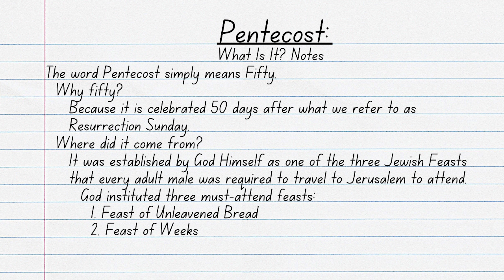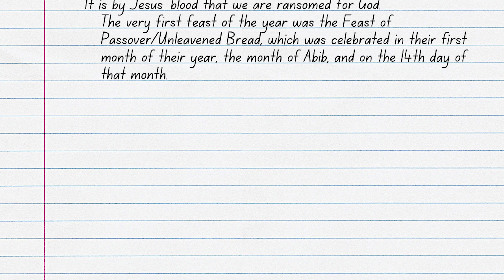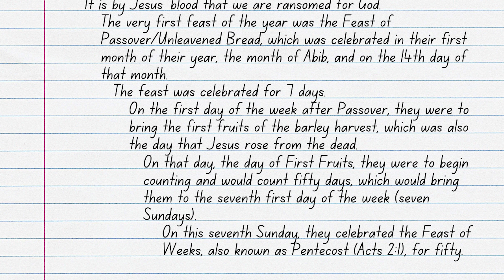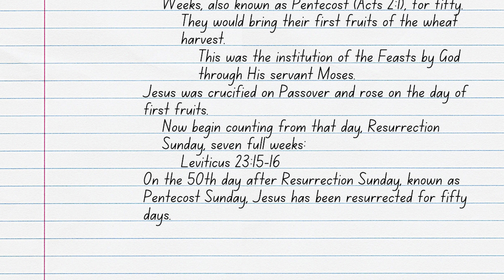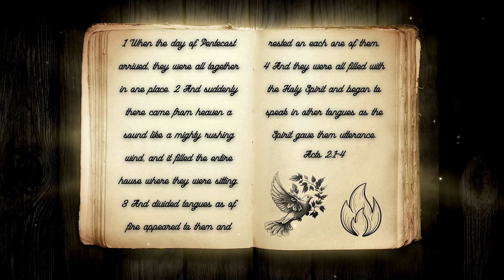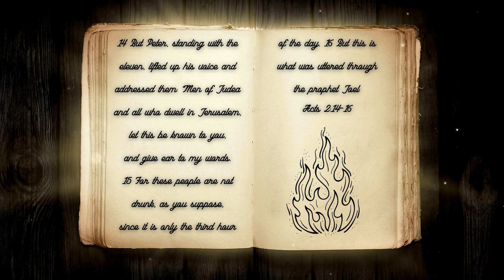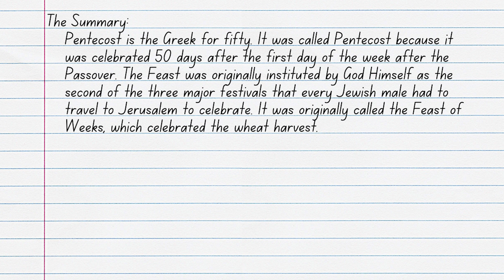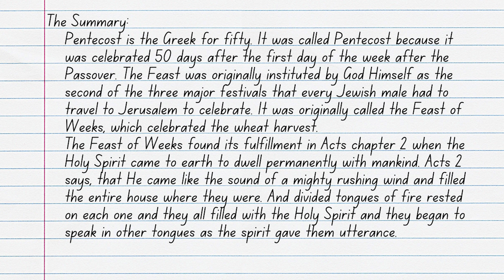What Is Pentecost?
Every year, we celebrate Pentecost, but do we truly know what it is? Where did Pentecost come from, and what are its origins? Why do we celebrate Pentecost, and is it an important day? Join Reverend Kenny Yates as he searches through Scripture for the origin of Pentecost in his video, What Is Pentecost?

Verses Used:
Deuteronomy 16:16
Leviticus 23:15-16
1 Corinthians 15:3-7
Acts 2:1-4
Acts 2:14-18